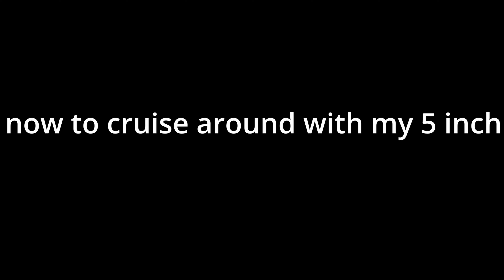SEASON 2 EP2